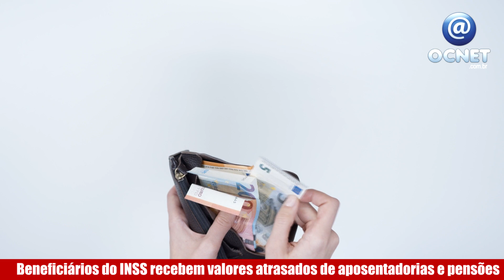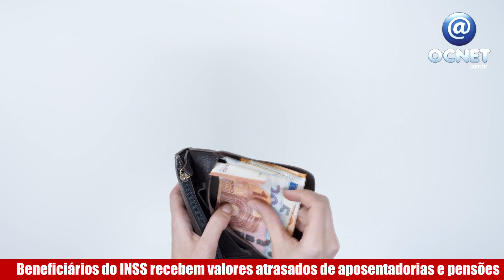Beneficiários do INSS recebem valores atrasados de aposentadorias e pensões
O total é a soma das ações de concessão ou revisão de benefícios que aposentados, pensionistas e outros segurados Instituto Nacional do Seguro Social venceram na Justiça em novembro.

São vitórias referentes a 82.480 processos envolvendo 107.012 beneficiários.

Não há nenhuma possibilidade de recurso por parte do governo.

Lotes com o pagamento de atrasados de benefícios do INSS após determinação da Justiça são liberados todos os meses.

O depósito, neste caso, é feito pelos tribunais regionais federais, após autorização do Conselho da Justiça Federal.

Portanto, o dia exato em que o dinheiro estará disponível na conta bancária do aposentado ou pensionista depende do calendário de cada tribunal regional.

Vale destacar que tem direito a esses pagamentos o cidadão com a ação já concluída, com pagamento definido pela Justiça e com atrasados de, no máximo, 60 salários-mínimos, o equivalente a R$ 72.720, considerando o piso nacional vigente.

Quem ganha ação contra o INSS com valores acima de 60 salários mínimos recebe direito a um precatório, e as regras de liberação dos recursos são diferentes.